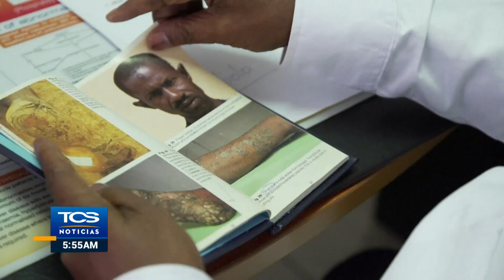Se extiende en África la utilización de productos para blanquearse la piel